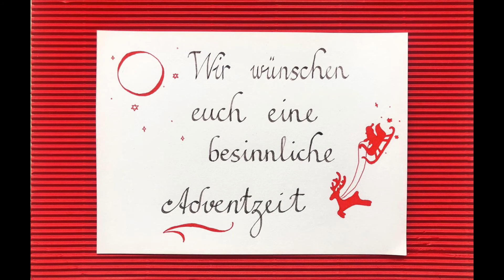11 12 Gesang